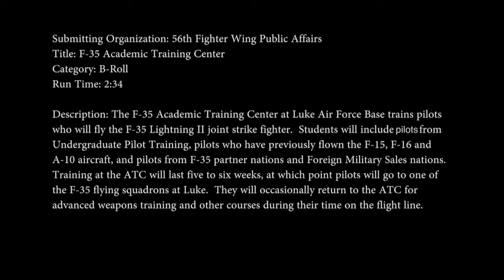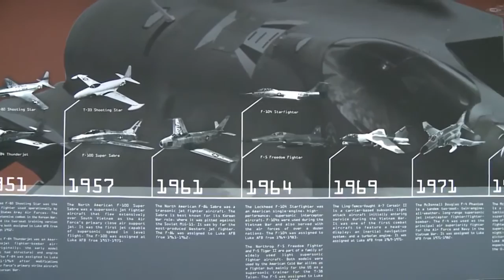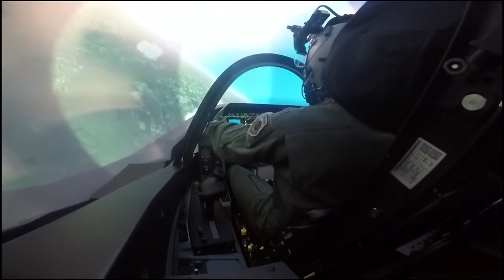Luke F 35 Academic Training Center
F-35 operations at Luke Air Force Base as well as classes at the F-35 Academic Training Center. The ATC began classes in May 2015 and trains pilots who will fly the F-35 Lightning II joint strike fighter. Students include pilots from Undergraduate Pilot Training, pilots who have previously flown the F-15, F-16, and A-10 aircraft, and pilots from F-35 partner nations and Foreign Military Sales nations. Training at the ATC will last five to six weeks, at which point pilots will go to one of the F-35 flying squadrons at Luke. They will occasionally return to the ATC for advanced weapons training and other courses during their time on the flight line.
This work, Luke F-35 Academic Training Center, by TSgt Michael Jackson